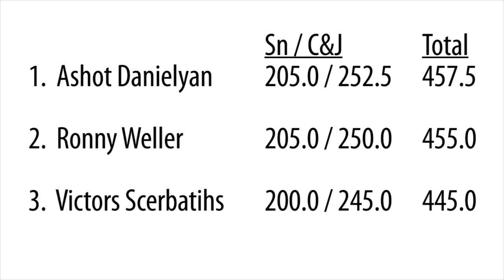IronMind Big Lift Series: Danielyan - Weller - Scerbatihs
It was clear that the supers had entered a new era—and big weights were lifted in Sofia, Bulgaria at the 2000 European Weightlifting Championships. Ashot Danielyan (Armenia) opened with a routine 192.5-kg snatch. Ronny Weller (Germany) opened with a nice 195, as did Victors Scerbatihs (Latvia). On the board, all three men were then poised for a run at +200-kg snatches, which separates the world’s best from all of the rest. About 15 kg separated each on bodyweight, with Danielyan the heaviest and Scerbatihs the lightest. Each made a sweet success with 200 kg on their second attempt. Danielyan had a solid success with the world-class weight of 205 kg on his third, and Weller blistered the 205 and could have done more. Scerbatihs, obviously not intimidated by giving up 15 to 30 kg in bodyweight, decided that 205 looked pretty easy, so he took 206 and looked as if he had it, but didn’t quite make it. Scerbatihs wasn’t expected to keep up with Danielyan and Weller in the clean and jerks but he opened with a solid 237.5 kg. Weller came back with 240 kg, considered a threshold weight for a top super, and Danielyan responded with a very solid 242.5 kg to cover the bodyweight gap. We were set up now for a great race to the finish, and Scerbatihs, calling for 245 on his second, made another nice lift. Weller was the first to take things to the next level, calling for 250 and nailing it with what looked like room to spare. Danielyan took a predictable 252.5 kg which he made without undue effort. Scerbatihs took the same 252.5 on his third for what would have been an excellent lift for himself, but lost the weight when racked—it just bounced out. In a surprise move, Weller called for 255 on his third attempt. He racked the bar without too much trouble, but had to take two steps forward after he recovered from the clean. Weller might have been passing out at that point as he was shaking, but he tried to make the jerk anyway, only to miss it—which meant that Danielyan had just won with a total of 457.5 kg, so he passed on his third attempt. Relive the excitement with this exclusive IronMind footage.  For more on this story, see MILO, September 2000, Vol. 8, No. 2 in the IronMind e-store